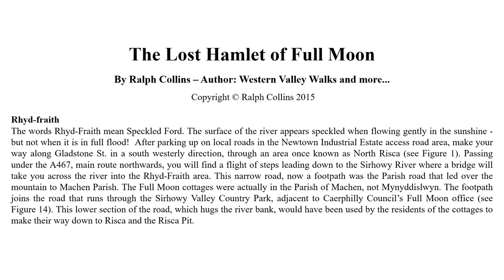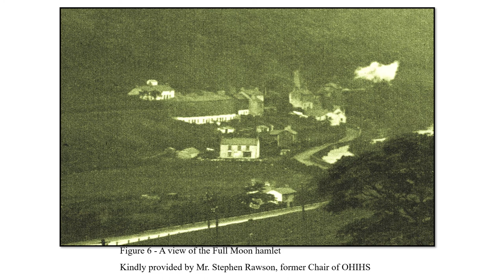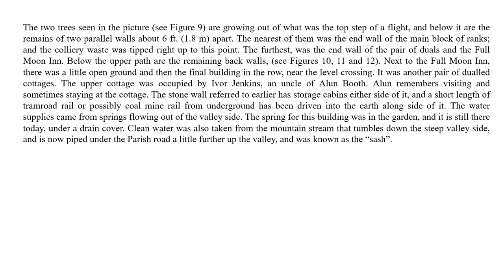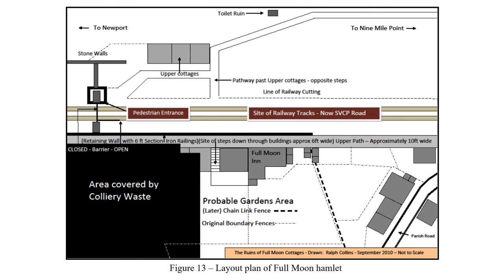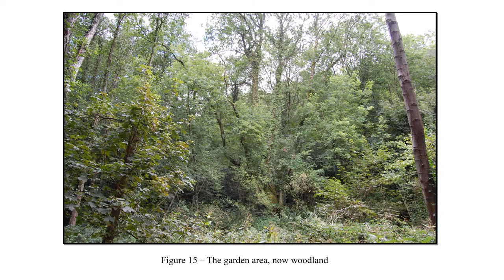The Lost Hamlet of Full Moon by Ralph Collins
Some information about life in the Hamlet, with pictures of the remains